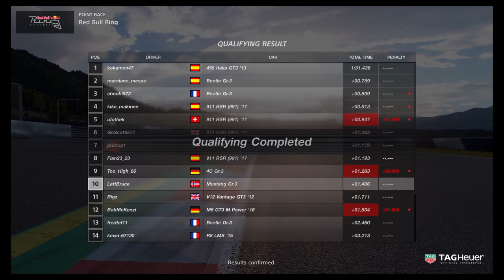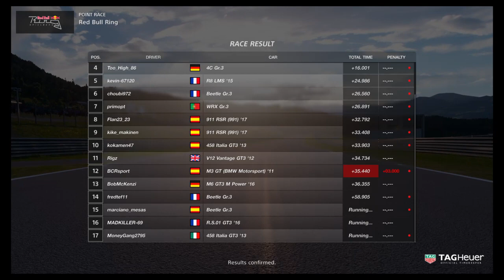Gran Turismo™SPORT Manufacturer series 21. Nov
10th to 1st,almost clean. First race at Redbull Ring